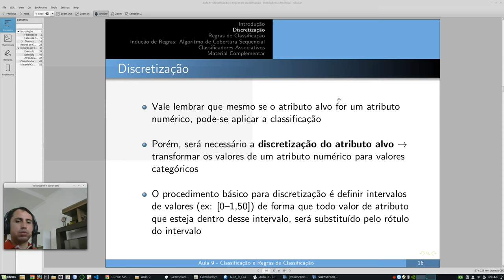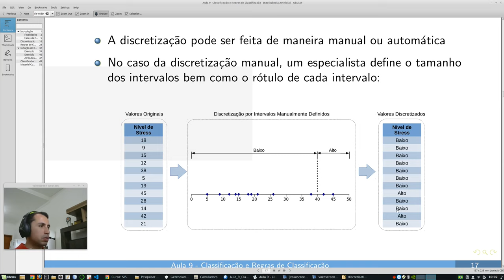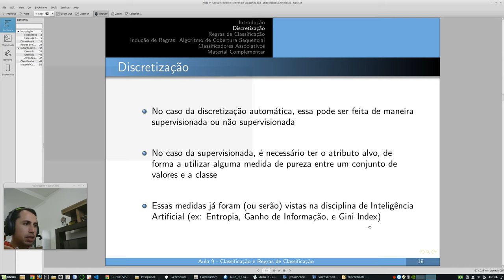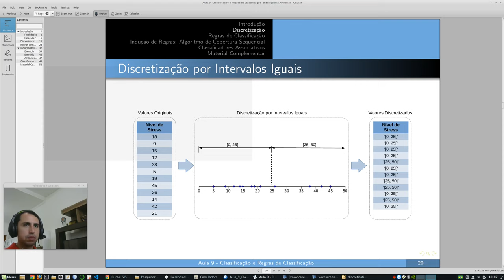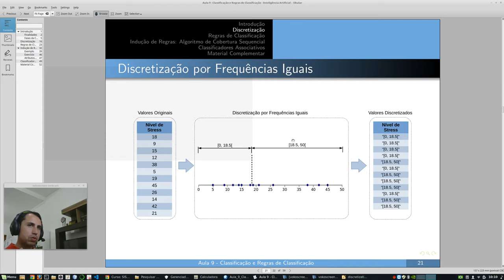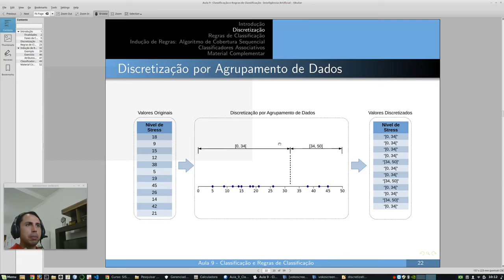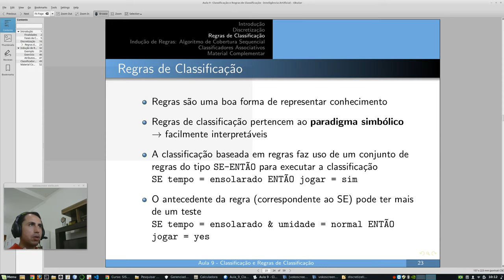SAD - Aula 9 - Parte 2 - Discretização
Discretização por intervalos iguais, frequências iguais e por agrupamento. A discretização é útil em situações em que há a necessidade de transformar um atributo contínuo em discreto  - número definido de valores (aula ministrada na disciplina 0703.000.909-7 SISTEMA DE APOIO À DECISÃO do curso de Sistemas de Informação da UFMS/CPTL).